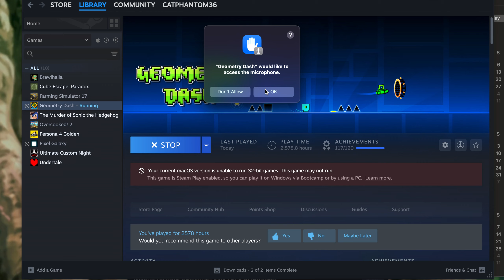the spider slope glitch has been...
silent video because there were things going on in the background
mods be more specific when you find issue with a thing in my level pls